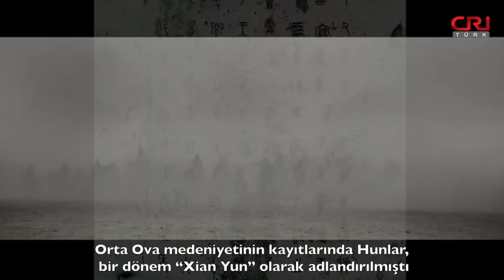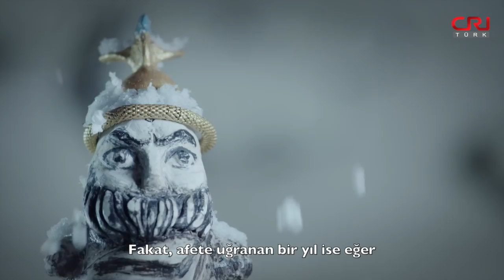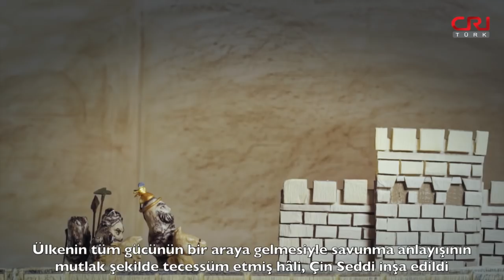Kartallı Altın Taç - Milli Hazineler Konuşursa | Sezon 2 Bölüm 1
Sezon 2 Bölüm 1 - Kartallı Altın Taç

UYGULAMALAR / APPLICATIONS